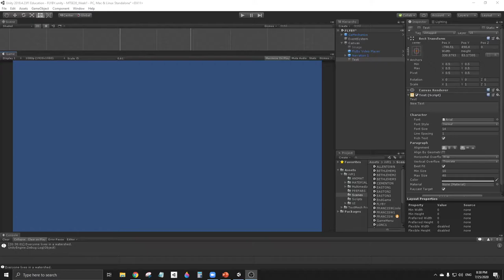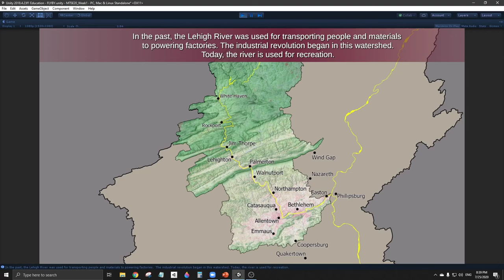Comments and questions are always welcome! They will be addressed in the following Live streaming or recorded video.